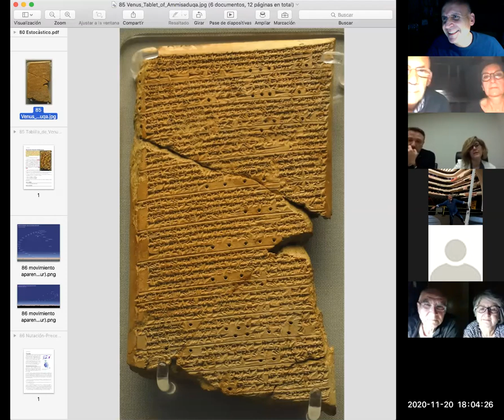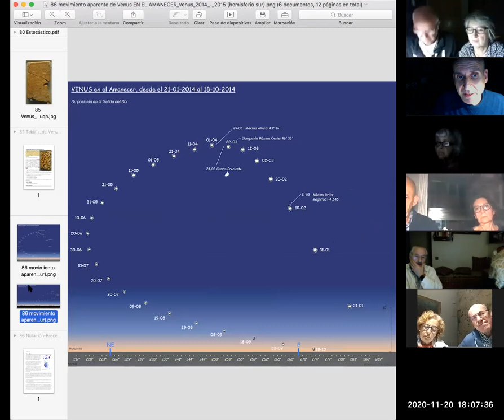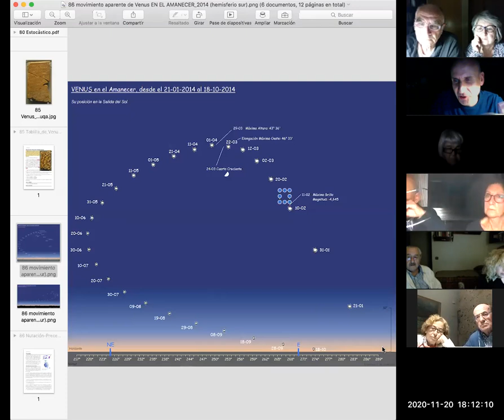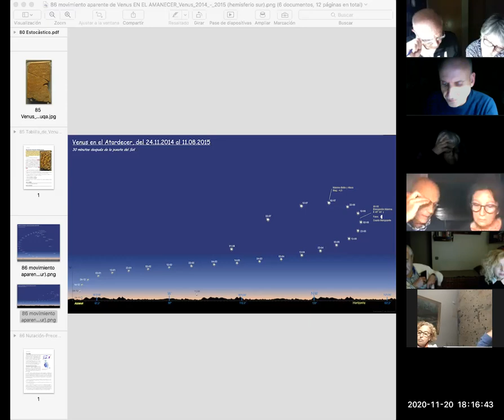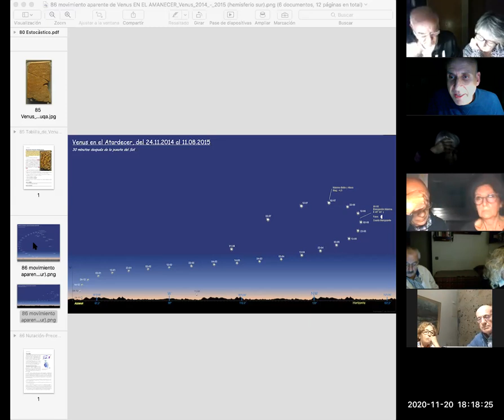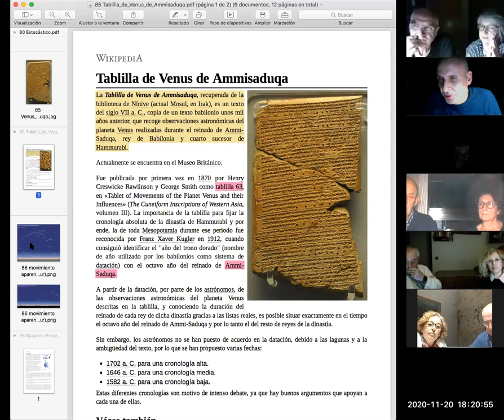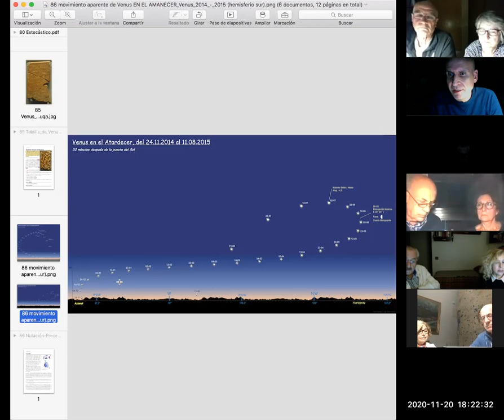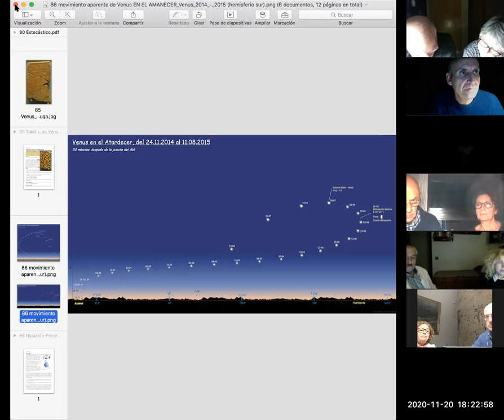HF0 S19 Adivinación, astrología y astronomia en Mesopotamia (20 de noviembre de 2020)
Contenido de la sesión:

00:00:00 Repaso a lo visto sobre la enfermedad en mesopotamia (paginas 114 a 117)

Continuación de la lectura del libro de Mosterin, Cap. 4. MESOPOTAMIA, páginas 117 a 135
00:08:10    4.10 La medicina y la enfermedad (continuación desde la pàg. 117)
00:28:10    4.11 La adivinación en Mesopotamia (pag. 121)
01:10:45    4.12 La astronomía (hasta la pagina 135)
                    01:22:00 Tablilla de Venus de Ammisaduqa. El movimiento aparente de Venus.

Textos "base" utilizado:
- MOSTERIN, JESUS - EL PENSAMIENTO ARCAICO (Alianza, 1983)

📚  Seminario de lectura de HISTORIA DE LA FILOSOFIA. Cada viernes, de 16:30 a 18:30h.